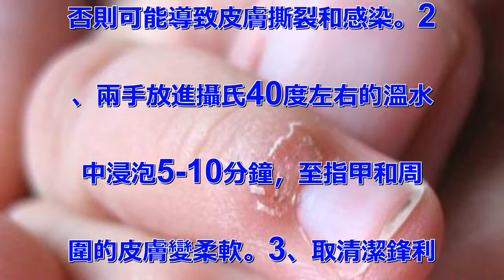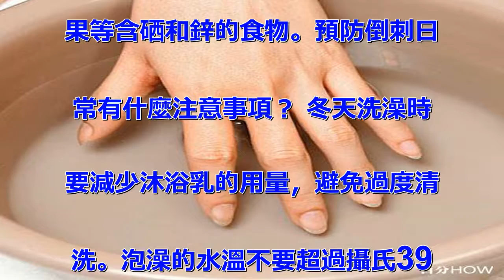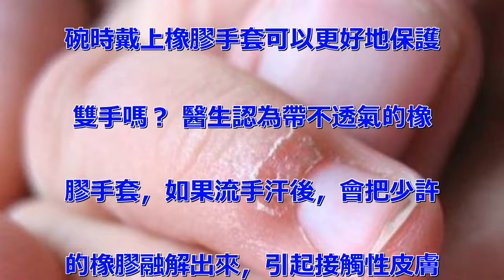你的手指常常脫皮「倒刺指」嗎？不要直接把皮撕下來，其實這樣做才對！